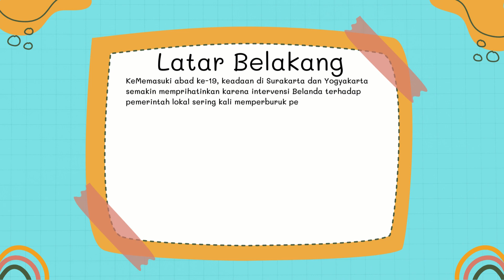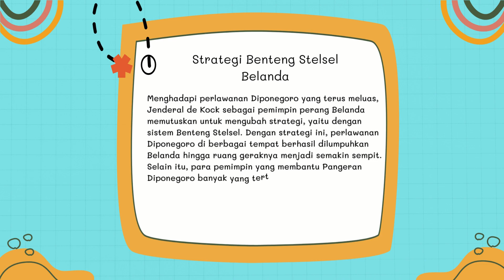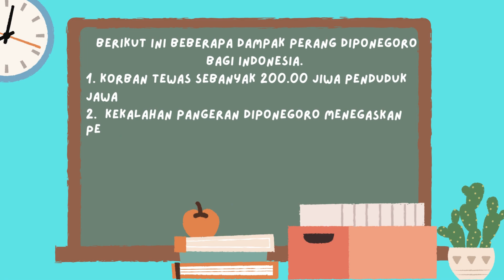Materi IPS kelas 8 Tugas 2|Perlawanan Rakyat Jawa Terhadap Bangsa Eropa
Berikut ini beberapa dampak Perang Diponegoro bagi Indonesia. Menelan korban tewas sebanyak 200.00 jiwa penduduk Jawa Kekalahan Pangeran Diponegoro menegaskan penguasaan Belanda atas Pulau Jawa Raja dan bupati Jawa tunduk kepada Belanda